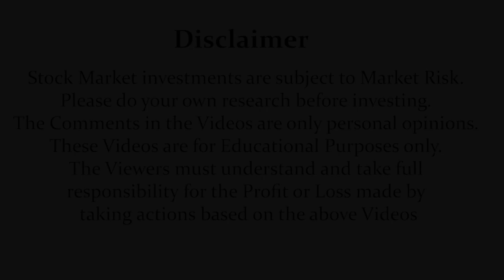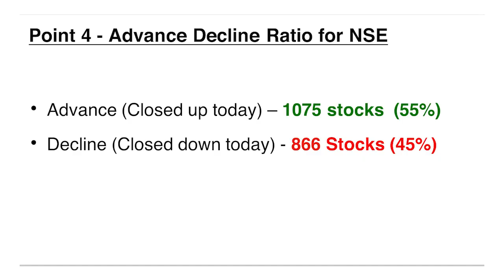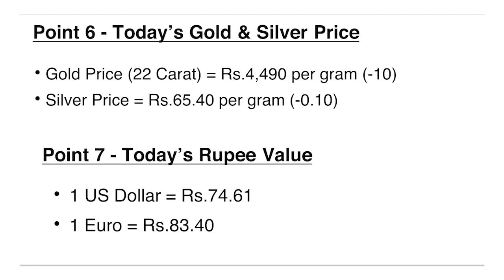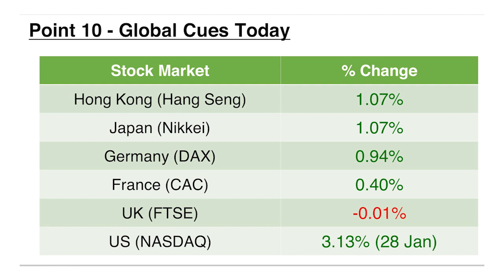Today's Stock Market Update - 31 Jan 2022